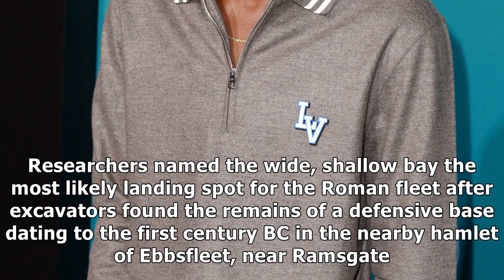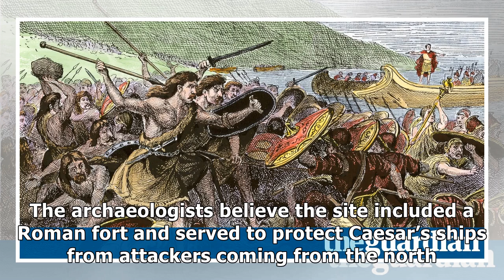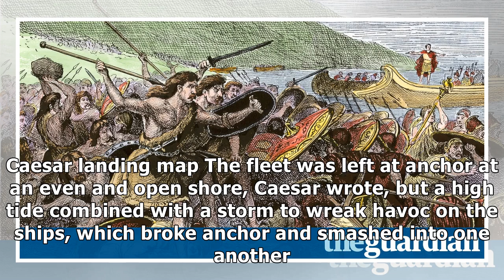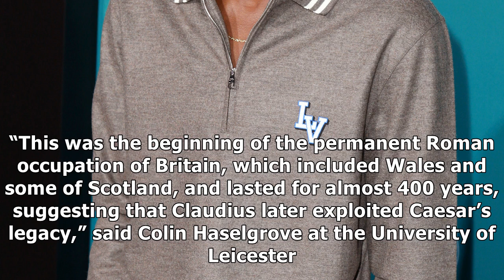Caesar's invasion of britain began from pegwell bay in kent, say archaeologists